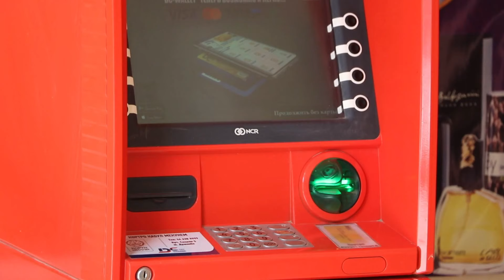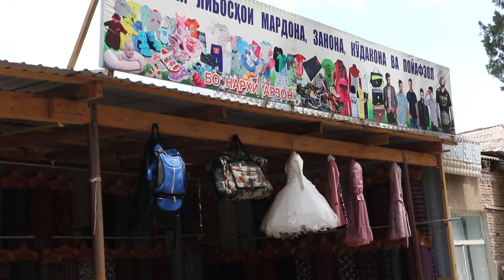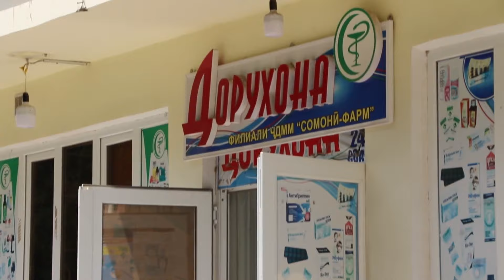Новости сегодня в Таджикистане /район Джиликуль. Ахбори имруза дар Тоджикистон / нохияи Дусти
Во время карантине в Таджикистане хатлонская область район Дусти что происходит  Джумабозоре и в  больнице